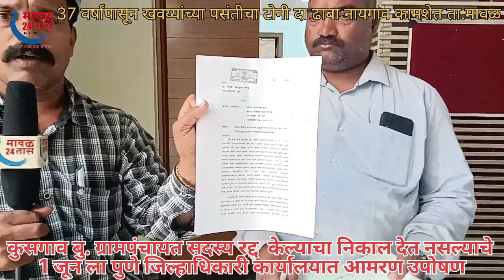पुणे दि.22/5/23 कुसगाव बु. ग्रामपंचायत सदस्य रद्द निकाल मिळण्यास उशीर होत असल्याने 1 जून ला उपोषण..